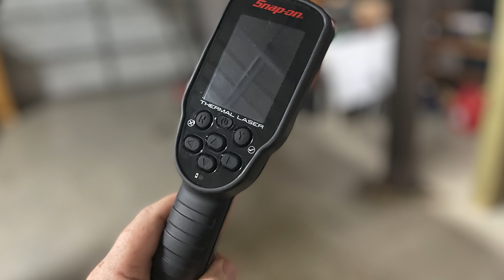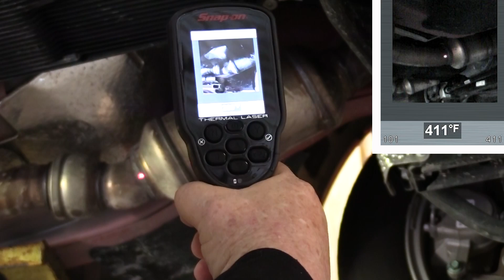TechTip #8: Diagnosing P0420/P0430 DTCs – Initial Checks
The Catalyst Efficiency DTCs – the P0420 and P0430 – are the most common DTC techs face in the shop. How do you approach this repair?

I have a few ideas for you in today’s Tech Tip!

@@@ YES - I WANT MY FREE SUBSCRIPTION TO MOTOR AGE! @@@